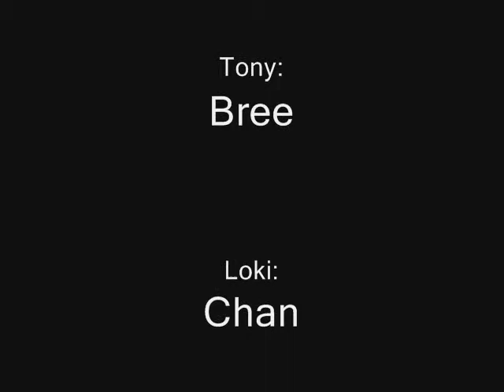Roommates Episode 3 - The One With the Morning Routine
And here come episode three! We hope you all enjoy!!

*Note*
Just ignore the words at the end of the episode. They were not supposed to be there.